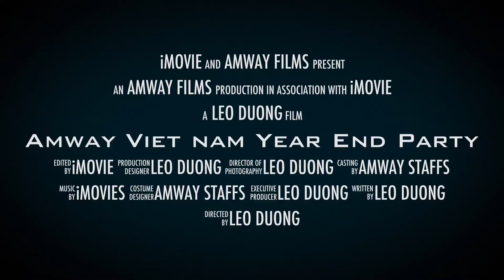Amway YEP 1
Amway year end party 2014